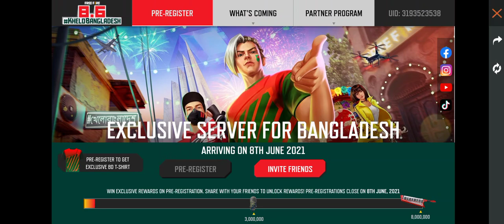please don't pre-register Bangladesh server 🙏🙏